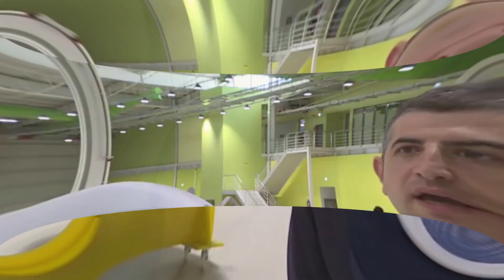İHALARIMIZ 1 SAATTE RUSYA'YI BİTİRDİ ..!! PUTİN KÜPLERE BİNDİ..!! (Azerbaycan Türkiye Son Dakika)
MERHABALAR KIYMETLİ TAKİPÇİLERİMİZ..!! Azerbaycandan Son Dakika ve Türkiye Son Dakika Haberlerimizle Rusya, Ermenistan, Yunanistan , Karabağ , Doğu Akdeniz ve Libya olmak üzere Güzel Ülkemiz Türkiye Dünya Siyasetiyle İlgili önemli haberleri ve Muhteşem Analizleri GÜNDEM HABER ailesi aracılığıyla ulaşmak için kanalımıza abone olup bildirimlerinizi açmayı unutmayınız .!!!

Azerbaycan son dakika haberleri Azerbaycan son durum gelişmesi
Karabağ Karabag Karabagh Qarabağ Karabağ son dakika karabağ son durum Azerbaycan Son Durum azerbaycan son dakika Ermenistan son durum Türkiye son durum Doğu Akdeniz son durum Akdeniz'de yeni navtex ilan edildi Türkiye Yunanistan'ı susturdu Azerbaycan medyası Azerbaycan Son Dakika Yeni Müjde Batı ve Doğu Basını Yunanistan basını Yunan medyası Ermeni medyası Armenia Doğu akdeniz son dakika Yunan Basını: Yunan Medyasında Türkiye Türkiye büyük Türkiye Afrika Karabağ yüzde kaçı alındı Karabağ ne zaman alınacak azerbaycan ermenistan
Türkiye son dakika haberleri azerbaycan ermenistan son durum Azerbaycan ermenistan sondakika ermenistan son dakika azerbaycan ermenistan son durum türkiye azerbaycan karabağ zaferi yunan azerbaycan ermenistan tarafı akdeniz doğuakdeniz libya suriye Qarabağ Aliyev açıklama Erdoğan açıklama Azerbaycan bloğu türk yolu rusya son dakika Siha Türk Siha Bayraktar TB2 dağlık karabağ son durum azerbaycan son dakika türkiye Карабах Rusya Karabağ son dakika azerbaycan Şuşa qubadlı kubadlı hankendi Stepanakert Karabağ'da Karabağ'ın terter gence bakü ağdam zengilan kelbecer cebrail fuzuli kentleri alındı mı ? Ermenistan haberleri son dakika haber Artsakh Artsakh harutyunyan nikol paşinyan
Garabagh Libya son durum Libyada son durum Suriye son durum Esad İran'da Türkler ayaklandı İran Tebriz de gösteriler başladı. barış ihtimali yok. Karabağ barışı Azerbaycan  Ermenilerin S-300 leri yok etti Азербайджан NATO'dan açıklama Meis Miçotakis Yeni Müjde Türkiye Doğalgaz buldu Joe biden'dan açıklama Trump'tan açıklama KKTC Cumhurbaşkanı Ersintatar Recep Tayyip Erdoğan'dan açıklama Mısır Cumhurbakşanı Sisi açıklama yaptı. Libya'da darbeci hafter'e destek Sarraç hükümeti Libya UMB 3 Mevlüt çavuşoğlundan sert tepki ege denizi adalar denizi karadeniz mustafa akıncı ersin tatar kktc son dakika paşinyan karabağ yönetimi